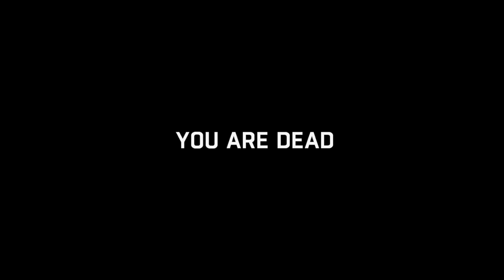Dying light 1